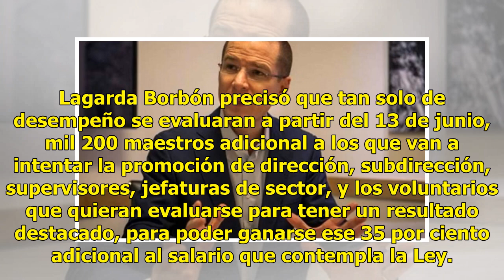Evaluarán a más de mil maestros del SNTE Sección 54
Suscríbete ahora a nuestro newsletter Ratio: 0 / 5 HERMOSILLO, SON.- Serán más de mil 200 maestros del Sindicato Nacional de Trabajadores de la Educación (SNTE) Sección 54, los que se evaluarán este año, informó el dirigente sindical Raymundo Lagarda Borbón. El secretario general del Sindicado, seña...